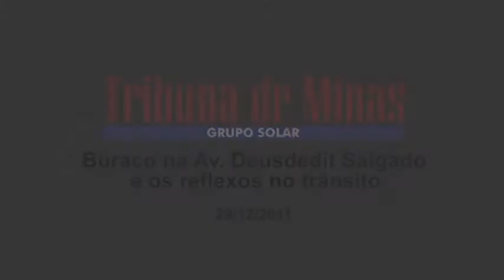Cratera na Av. Deusdedit Salgado representa perigo na saída de Juiz de Fora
Buraco foi aberto há cerca de uma semana devido ao rompimento de galeria de captação de águas pluviais. Motoristas devem ficar ate
ntos.